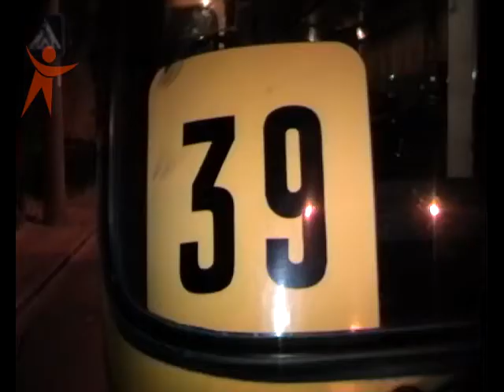NS DTP Avtobus